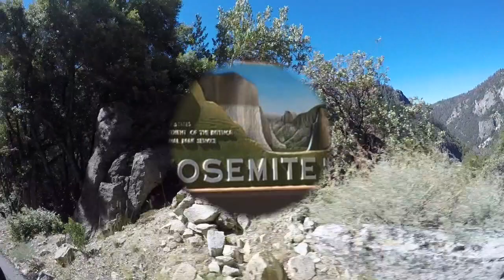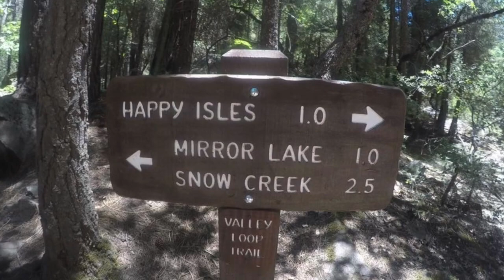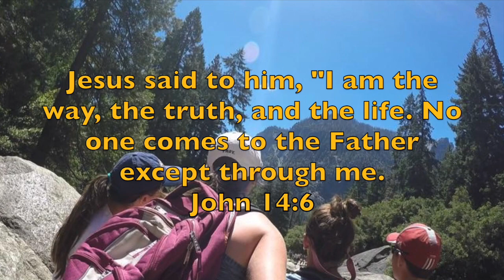Yosemite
This video is about Yosemite and hiking.